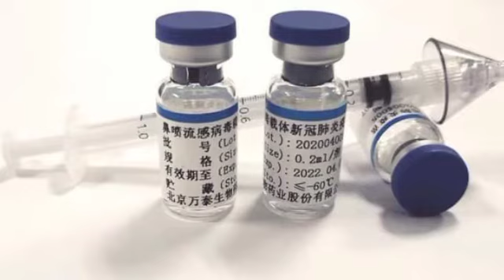ប្រទេសវៀតណាមកំពុងជ្រើសរើសអ្នកស្ម័គ្រចិត្តរាប់ពាន់នាក់ ដើម្បីសាកល្បងធ្វើតេស្ដវ៉ាក់សាំងបង្ការជំងឺកូវីដ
ប្រទេសវៀតណាមកំពុងជ្រើសរើសអ្នកស្ម័គ្រចិត្តរាប់ពាន់នាក់ ដើម្បីសាកល្បងធ្វើតេស្ដវ៉ាក់សាំងបង្ការជំងឺកូវីដ១៩ Vietnam recruits thousands of volunteers to test 19 Kovid vaccine.